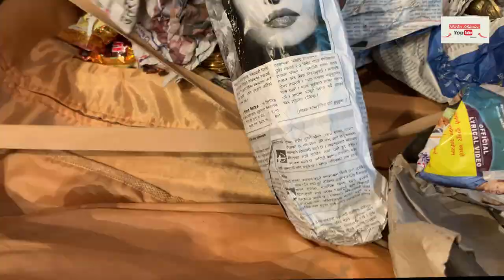अमेरीका फ़र्क़दा मैले के के लिएर आए ?/Richa Ghimire/well done creations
अमेरीका फ़र्क़दा मैले के के लिएर आए ?